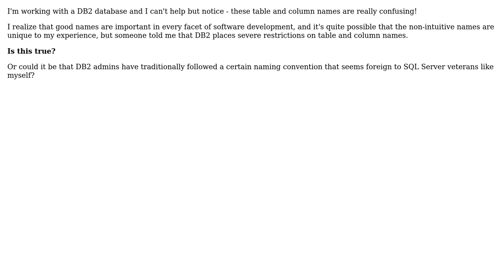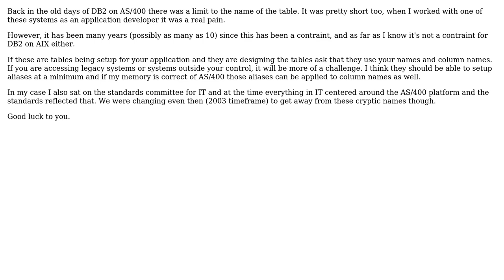Are there restrictions on table and column names in DB2?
With thanks & praise to God, and with thanks to the many people who have made this project possible! | Content (except music & images) licensed under CC BY-SA | Music | Images & others | With thanks to user Jim G. user Bill Leeper and the Stack Exchange Network Trademarks are property of their respective owners. You are responsible for your own actions.